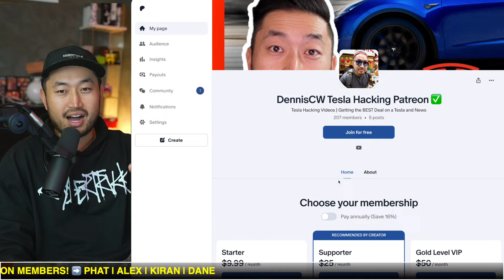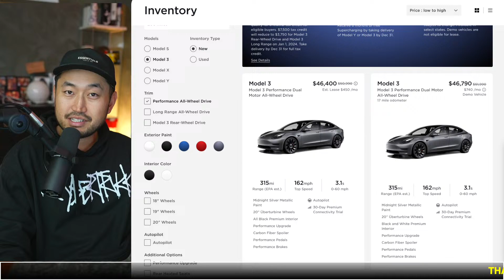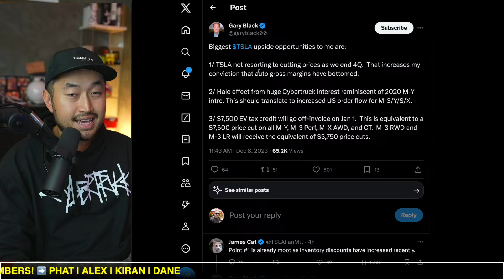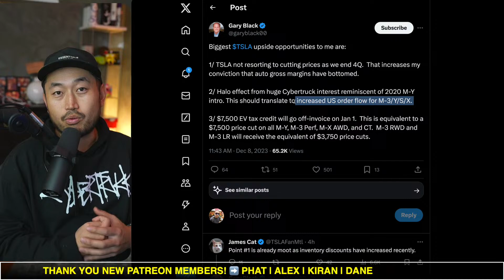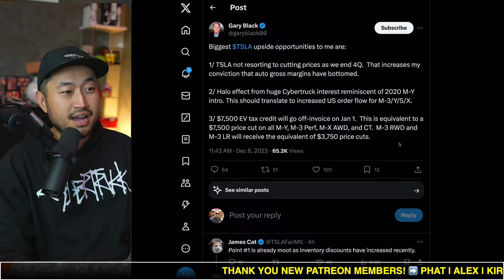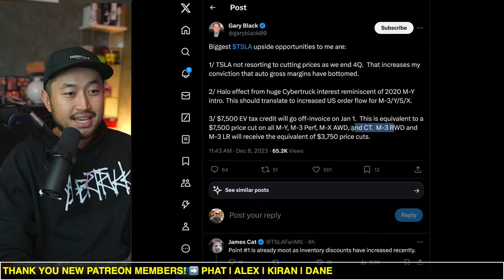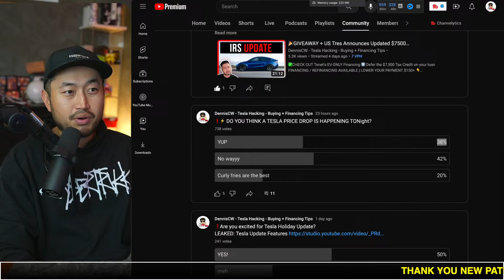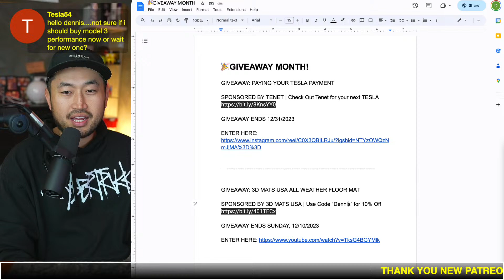Tesla is DONE with DISCOUNTS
✅CHECK OUT Tenet's EV-ONLY Lowest Payment Financing ⬇️
FINANCING / REFINANCING AVAILABLE | LOWER YOUR PAYMENT $150+ 👇